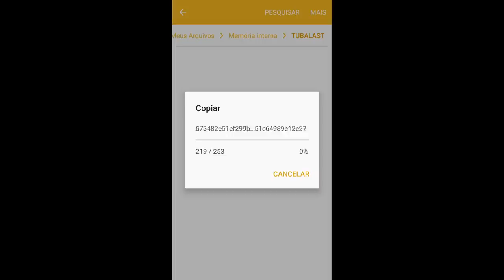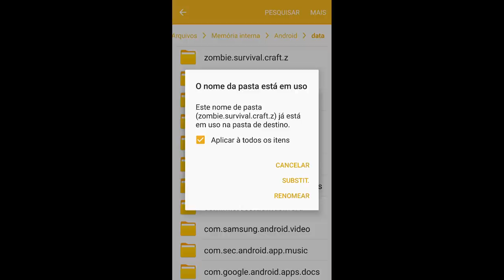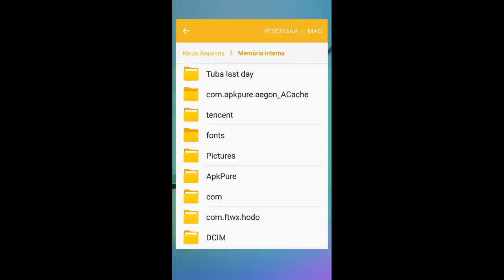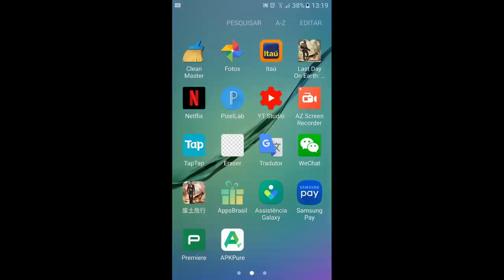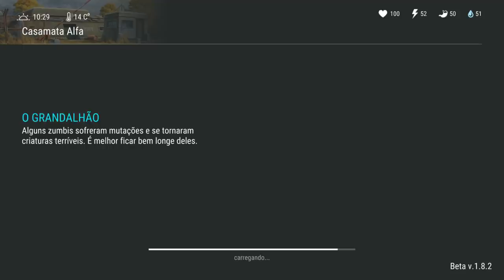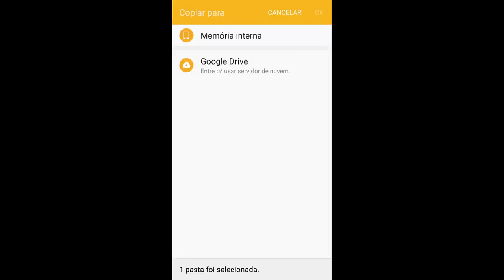TRUQUE DA HABILIDADE 100% FUNCIONAL - VENHA CONFERIR QUE VAI TE AJUDAR - LAST DAY ON EARTH SURVIVAL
PROGRAMAS QUE USO EM MEUS VÍDEOS :

PIXEL LAB
PS TOUCH
KINE MASTER
POWERDIRECTOR
AZ SCREEN RECORDER PRO
SCR